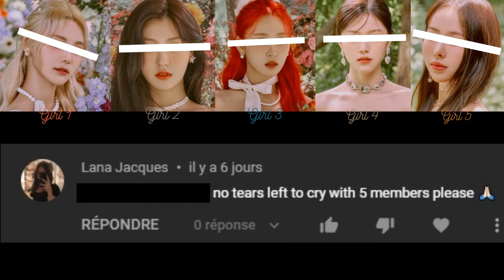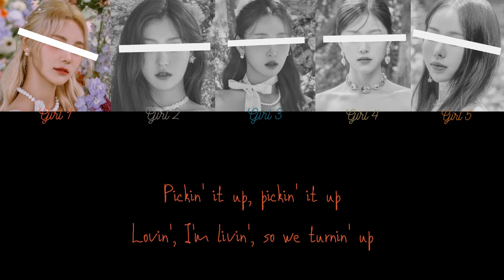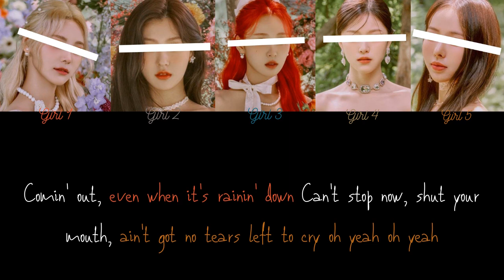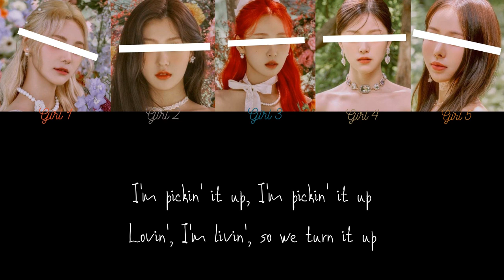Your Girl Group [5 members] - No tears left to cry (Original by Ariana Grande)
All Rights Administered by Universal Records

Song: No tears left to cry